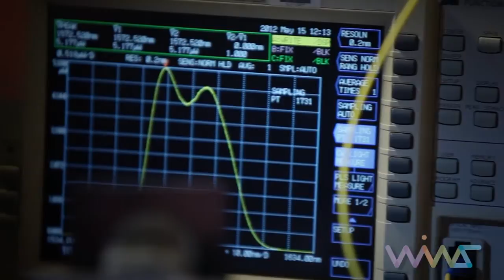Laurier Centre for Women in Science (WINS)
This video features Laurier Vice-President: Research, Dr. Abby Goodrum, Vice-President: Academic & Provost Dr. Deborah MacLatchy, WINS Director Dr. Shohini Ghose and special guest Dr. Melissa Franklin, chair of physics at Harvard University (inaugural speaker at the WINS launch event, 2012).